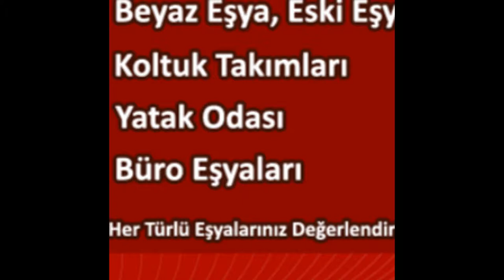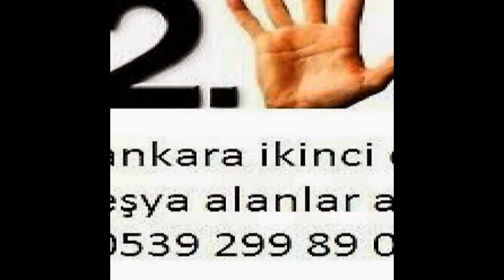Yapracık Toki İkinci El Eşya Spot Eşya Eski Eşya Alım Satım Alanlar Alan Yerler 0539-299-89-03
Yapracık toki ikinci el eşya spot eşya eski eşya ev eşyası büro eşyası mobilya antika eşya beyaz eşya Kullanılmış eşya ofis mobilyaları alım satım alanlar alan yerler olarak hizmetinizde aramanız yeterli. Ankara yapracık toki de oturuyorsanız? Eşyalarınızı satmayı değerlendirmeyi düşünüyorsanız? O halde ankara yapracık toki firmamızı arayıp bilgi sahibi olabilirsiniz. Ankara yapracık toki ikinci el eşya 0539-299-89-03